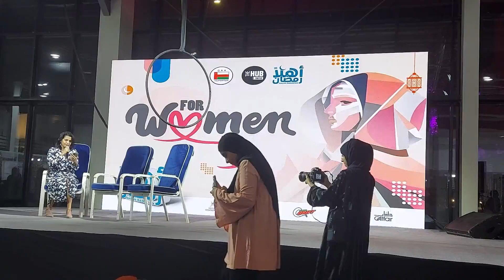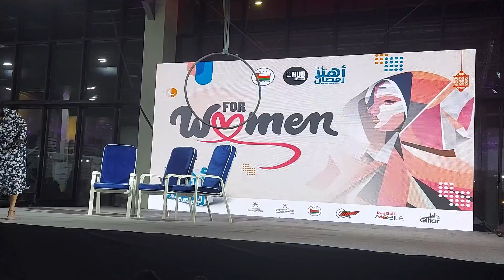We are super thrilled to participate in this Special Event for WOMEN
Empowered women empower women - OBLC brings two impactful ladies together @theannieabraham & @namjaspen for an interesting conversation you wouldn't want to miss.

Organised by
@forwomen.om &  @oman_automobile_association from Apr 13- Apr 15,2023 at 8 PM @thehubwalk

✨✨ Join us tonight ✨✨

نادي محبي الكتب في عُمان
OMAN BOOK LOVERS CLUB | Read.Share.StayHappy | Something.For.Everyone

Connecting Book Lovers |
Free Library | Author Chats | Bookstores Discounts | Meet-Ups | Book Discussions | Fun Challenges | Kids Club | Toddlers Club

التواصل مع القراء | مكتبة مجانية | الدردشات مع مؤلفين | خصومات المكتبات | لقاءات | مناقشات الكتب | تحديات ممتعة | نادي الاطفال | نادي الأطفال الصغار